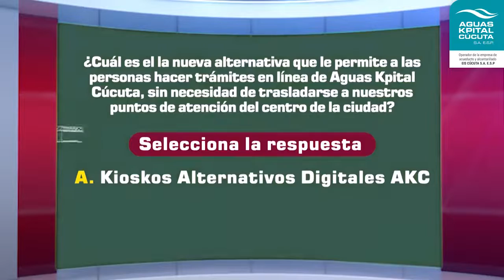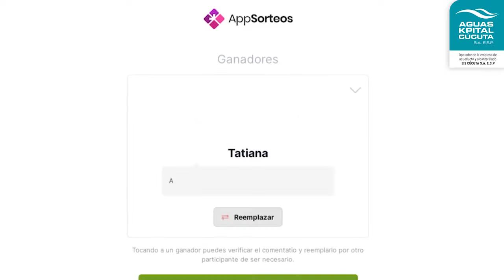¡¡NUEVO SORTEO KPITRIVIA!!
¡¡NUEVO SORTEO!!🥳
Conoce si fuiste el feliz ganador de nuestra Kpitrivia.🤩
Y continúa participando y conociendo más sobre nuestra empresa y su gestión.